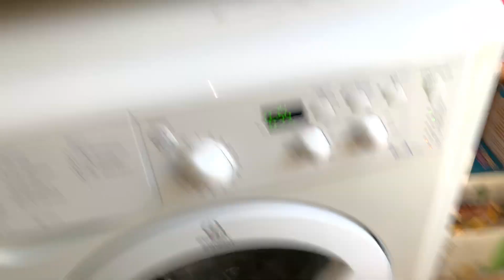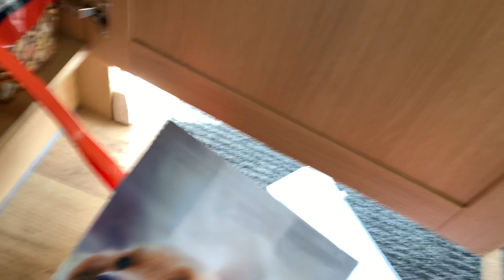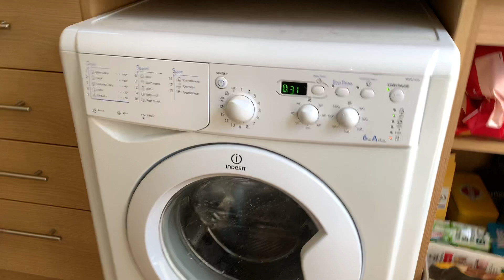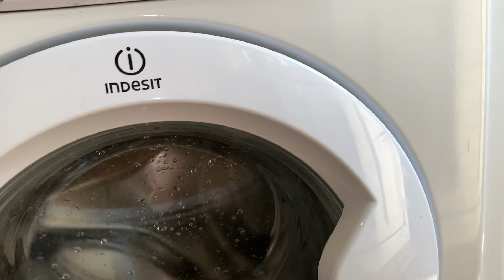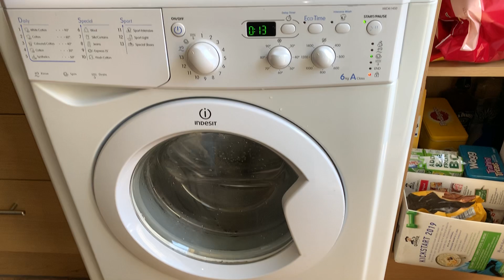Indesit IWD61450 6Kg | Rinse & Partal Spin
Here we see my Indesit IWD61450 doing 1  Rinse & Partly Spinning just because my mum wanted to do some washing and because I had cleaned the washers filter out.